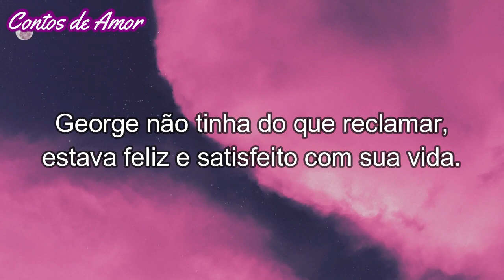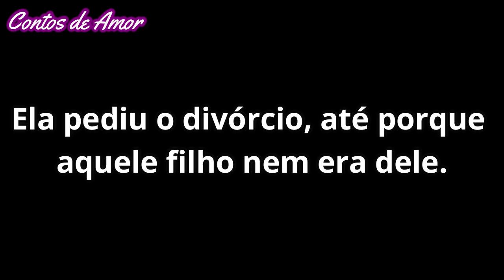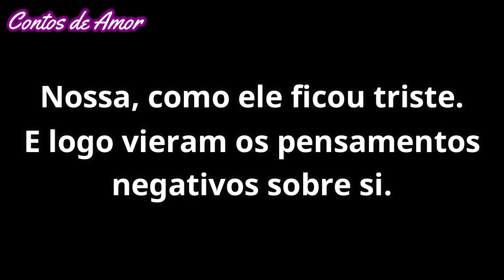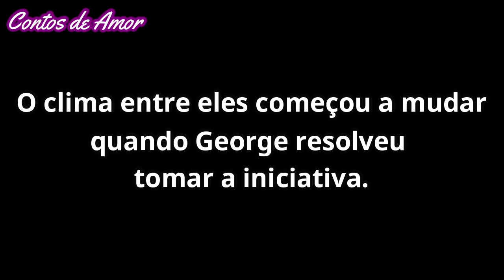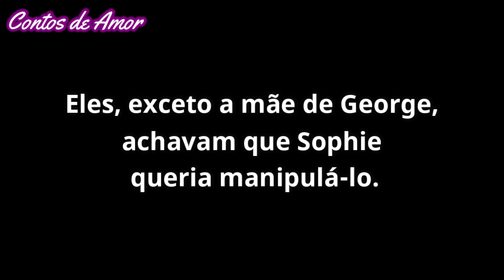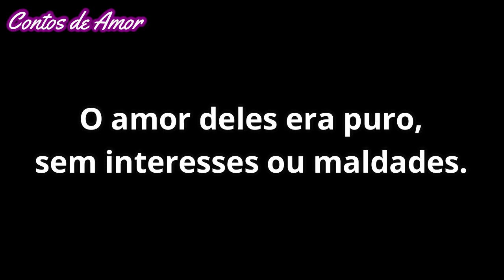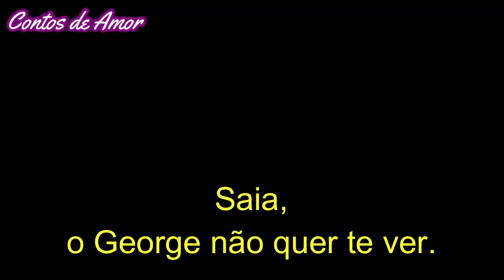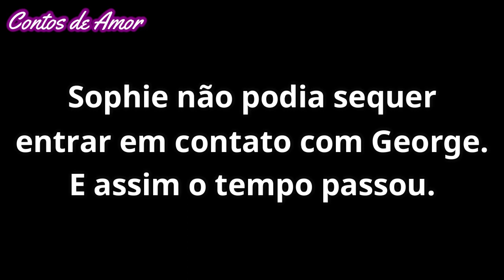Duas Vidas, Um Destino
Fanfic escrita por:  @Contos de Amor ❣ 💞   Quando não havia mais esperanças, Sophie apareceu para trazer de volta os sonhos perdidos na vida de George. Um jovem escritor, músico e poeta, que viu sua vida virar ao avesso após um @cidente. Uma linda história de amor que vai mexer com você.

~~~Histórias autorais, não reutilize!~~